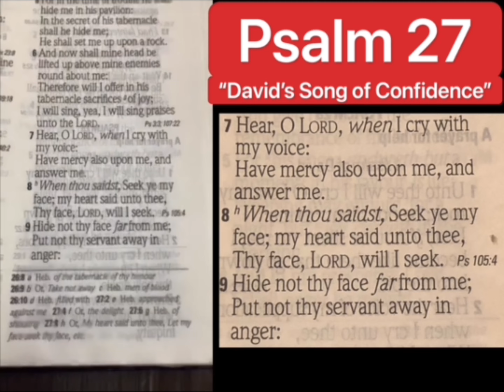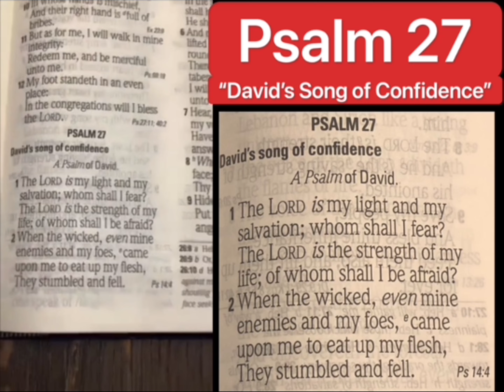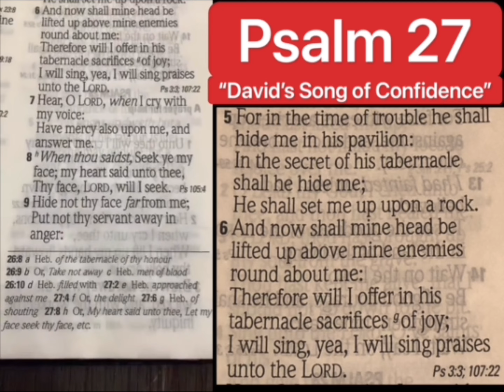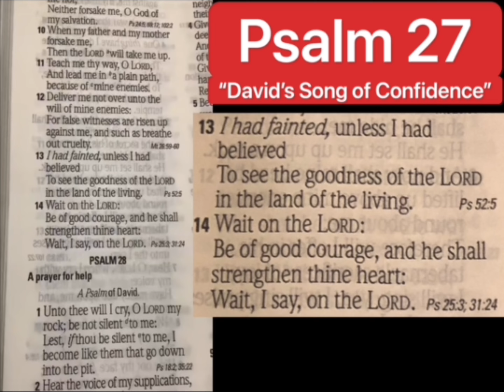Psalm 27 (“David’s Song of Confidence”), KJV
Psalm 27
27 The Lord is my light and my salvation; whom shall I fear? the Lord is the strength of my life; of whom shall I be afraid?

2 When the wicked, even mine enemies and my foes, came upon me to eat up my flesh, they stumbled and fell.

3 Though an host should encamp against me, my heart shall not fear: though war should rise against me, in this will I be confident.

4 One thing have I desired of the Lord, that will I seek after; that I may dwell in the house of the Lord all the days of my life, to behold the beauty of the Lord, and to enquire in his temple.

5 For in the time of trouble he shall hide me in his pavilion: in the secret of his tabernacle shall he hide me; he shall set me up upon a rock.

6 And now shall mine head be lifted up above mine enemies round about me: therefore will I offer in his tabernacle sacrifices of joy; I will sing, yea, I will sing praises unto the Lord.

7 Hear, O Lord, when I cry with my voice: have mercy also upon me, and answer me.

8 When thou saidst, Seek ye my face; my heart said unto thee, Thy face, Lord, will I seek.

9 Hide not thy face far from me; put not thy servant away in anger: thou hast been my help; leave me not, neither forsake me, O God of my salvation.

10 When my father and my mother forsake me, then the Lord will take me up.

11 Teach me thy way, O Lord, and lead me in a plain path, because of mine enemies.

12 Deliver me not over unto the will of mine enemies: for false witnesses are risen up against me, and such as breathe out cruelty.

13 I had fainted, unless I had believed to see the goodness of the Lord in the land of the living.

14 Wait on the Lord: be of good courage, and he shall strengthen thine heart: wait, I say, on the Lord.